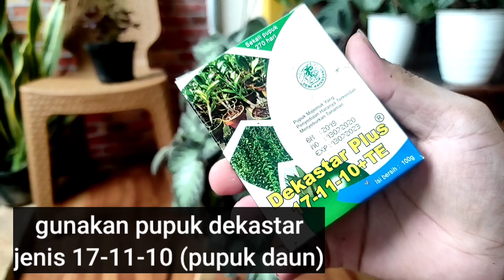cara menanam tanaman hias gantung episcia agar subur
bingung memilih tanaman hias gantung buat diteras??1 lagi tanaman gantung negj gaeess yg mudah drawat n cpt rimbun ,ya!tanaman hias gantung episcia!..naah gmn caranya??tontn video ini sampe habis gaeess!

tips tunas baru cpt tumbuh pada

cara merawat pakis hias agar